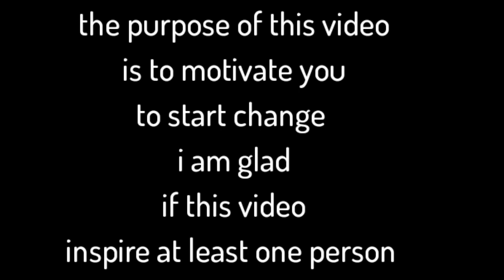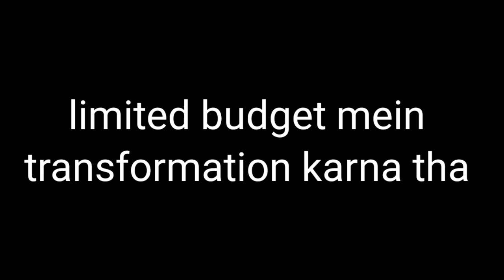1 year natural body transformation no supplement gym motivation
1 year natural body transformation no supplement gym motivation

Hello guys this was the best decision in my life and i wish i should have started it earlier hope this transmission video motivates you to be tha best version of yourself.be a limitless..

still have log way to go..

हैलो दोस्तों यह मेरे जीवन का सबसे अच्छा निर्णय था और काश मुझे इसे पहले शुरू कर देना चाहिए था उम्मीद है कि यह  वीडियो आपको खुद को सबसे अच्छा बनने के लिए प्रेरित करेगा।।

hit tha Bell icon for more